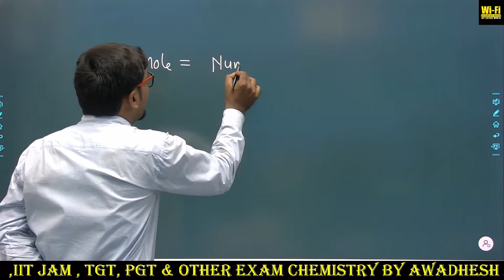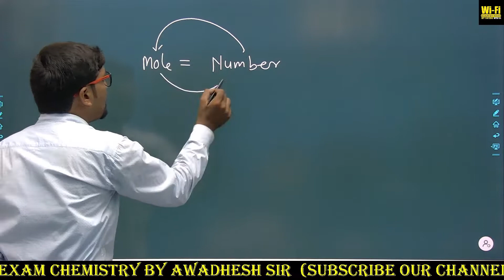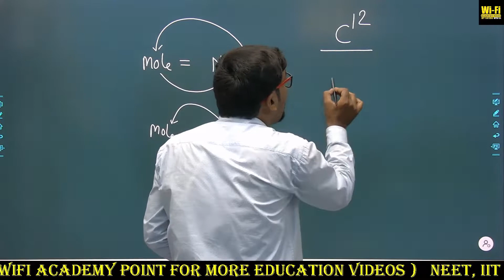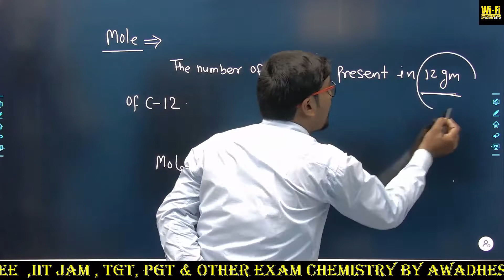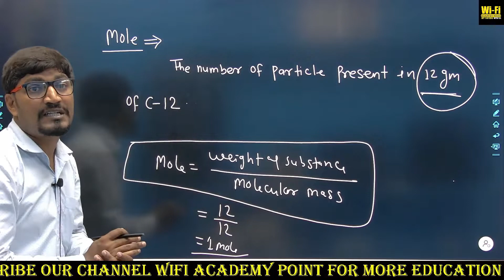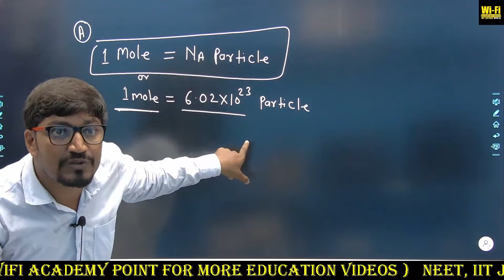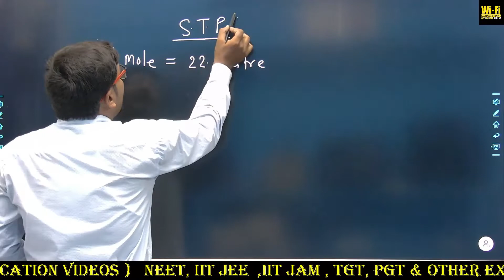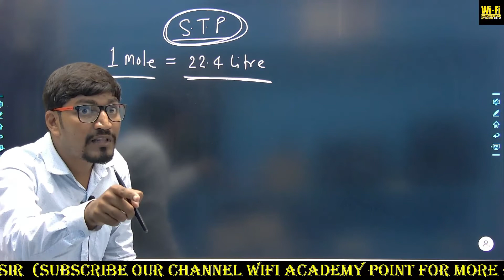mole ll mole concept ll kya hota hai mole ll